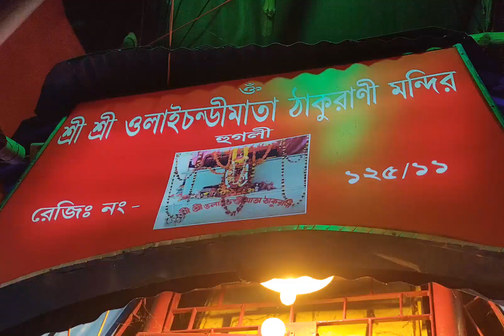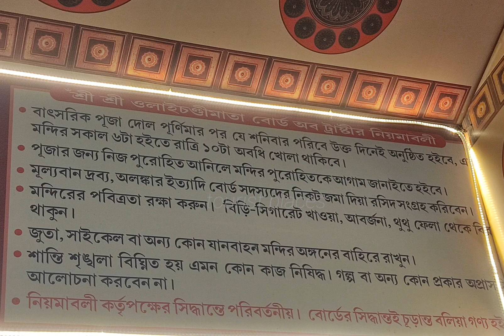Bandel Olaichandi Mata Mandir || ওলাইচণ্ডী মাতার বাৎসরিক পুজো 2023 ...